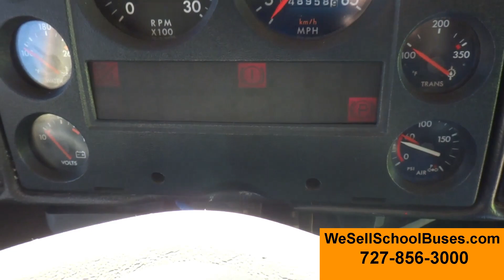2002 Freightliner Thomas (Stock #2338)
3126 Caterpillar Diesel - 190 HP - Automatic - Air Brakes
11 Row - 65 Children - 43 Adults - Air Ride Suspension
Tinted Windows - Front Bulk Head Storage - Overhead Driver Storage - 48,958 Miles Shown - Air Door - GVWR 28,000
63 mph - Inside Height 73 in - Inside Length 26 1/2 ft
Outside Length 35 1/2 ft